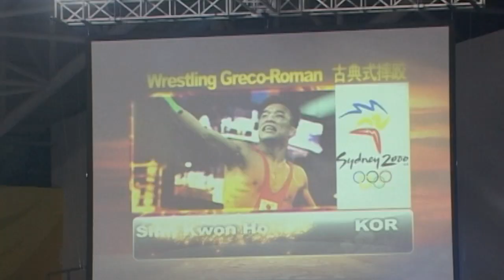ОЛИМПИЙСКИЕ ИГРЫ. ПЕКИН-2008. 60 кг Финал. Ислам-Бека Альбиев (RUS)-Виталий Рахимов (АZE)